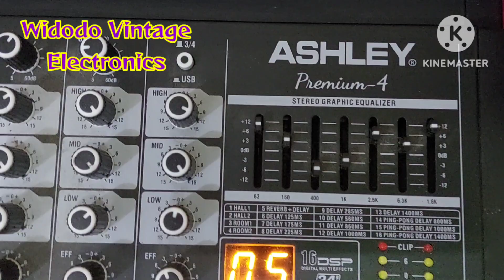Mixer Ashley Premium 4 Mantap Wajib Dimiliki.